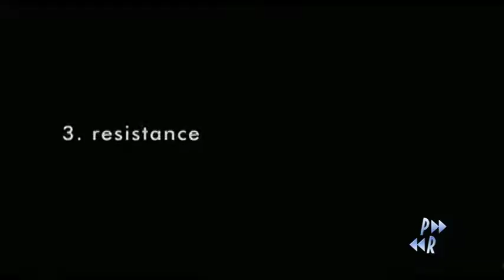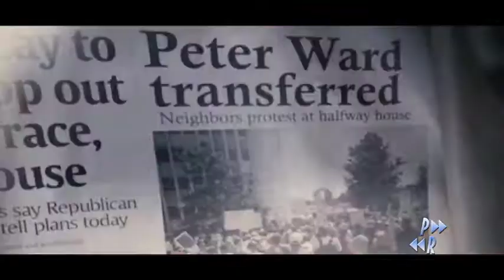50/50, Dream House, Tucker and Dale vs Evil - Preview Review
This week we're heading into the sticks with some killer rednecksin "Tucker and Dale vs Evil", We're getting our "Dream House" with James Bond, but first cancer's never been so...funny? Check out "50/50".

for more Movie Reviews, Movie Previews and Movie Trailers

50/50 (2011)
Inspired by a true story, a comedy centered on a 27-year-old guy who learns of his cancer diagnosis, and his subsequent struggle to beat the disease.
Director: Jonathan Levine
Stars: Joseph Gordon-Levitt, Seth Rogen, Anna Kendrick

Dream House (2011)
Soon after moving into their seemingly idyllic new home, a family learns of a brutal crime committed against former residents of the dwelling.
Stars: Daniel Craig, Rachel Weisz, Naomi Watts

Tucker and Dale vs Evil (2010)
Tucker & Dale are on vacation at their dilapidated mountain cabin when they are attacked by a group of preppy college kids.
Director: Eli Craig
Stars: Tyler Labine, Alan Tudyk, Katrina Bowden